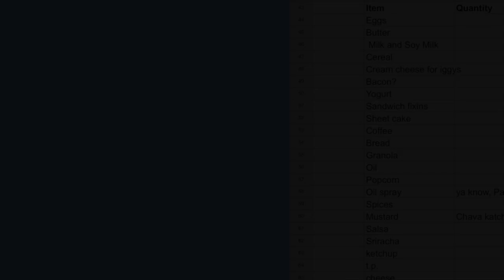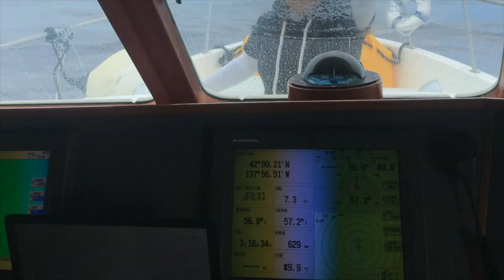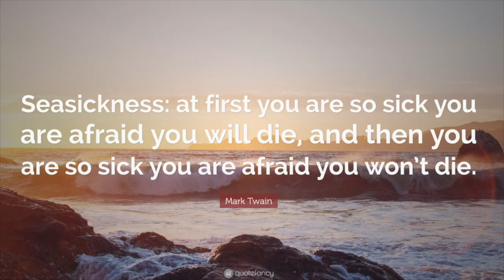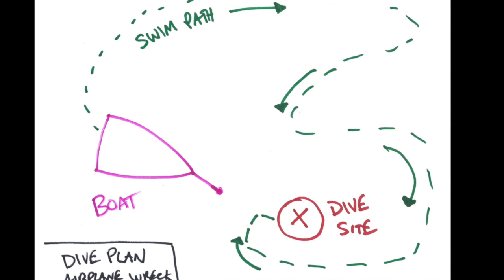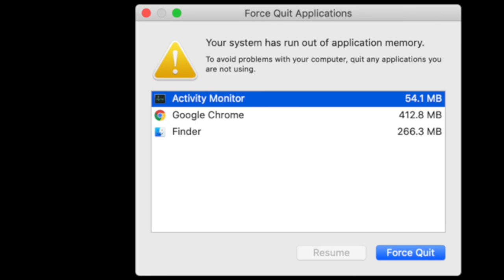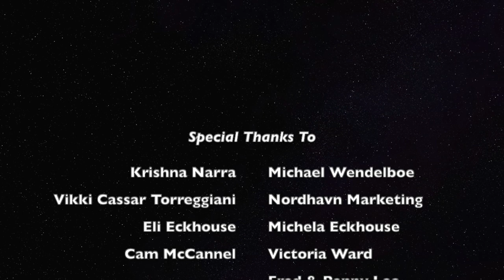NFF Top 10 Contestant: NORDHAVN REALITY - Noah Eckhouse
2022 Nordhavn Film Festival top 10 Contestant: NORDHAVN REALITY - Noah Eckhouse